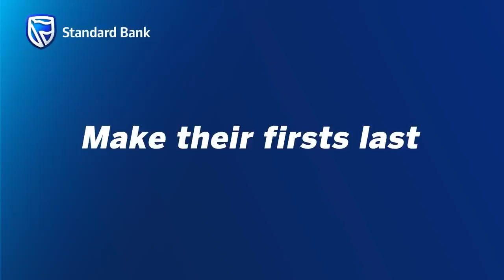STANDARD BANKI EP 14 I ACHIEVA OFFERING LIVE BROADCAST I 🍿POPCORN & 🧀 CHEESE